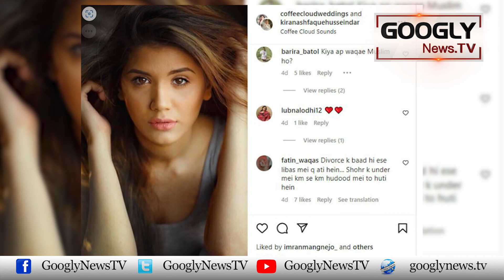Actress Kiran Ishfaq Ko Sabiqa Shohar Imran Ashraf Kei Yad Kiyun Satanay Lagi? | Googly News TV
Actress Kiran Ishfaq Ko Sabiqa Shohar Imran Ashraf Kei Yad Kiyun Satanay Lagi?